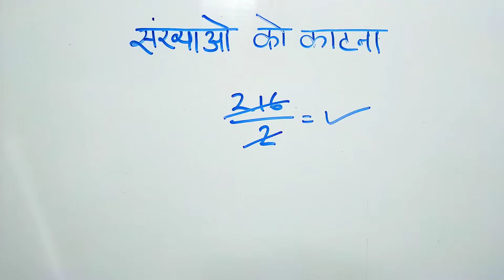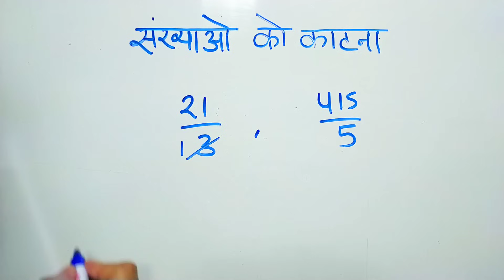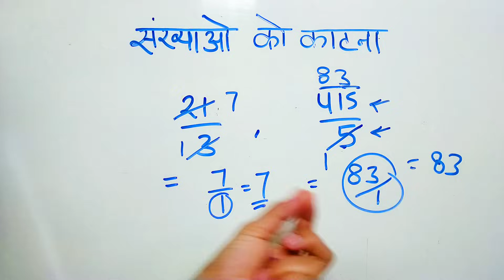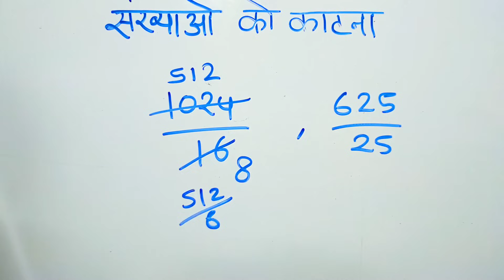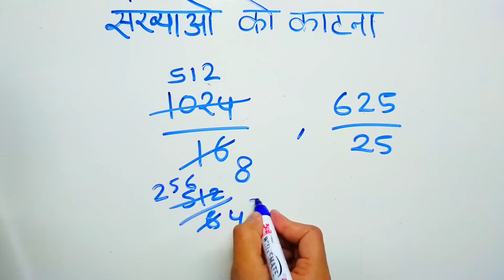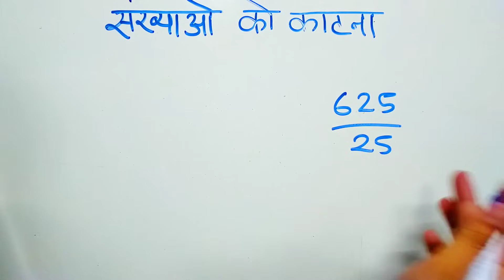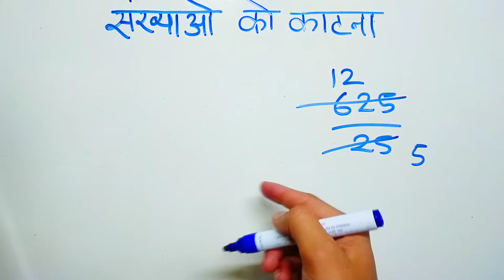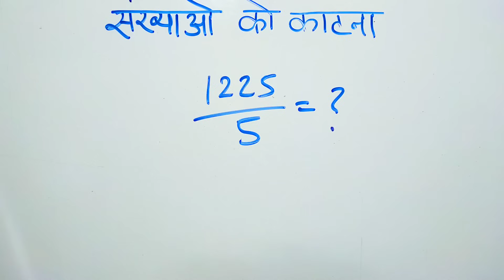संख्याओ को कैसे काटे sankhayao ko katna sikhe bhut hi asan vidhi se | js topic study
संख्याओ को कैसे काटे sankhayao ko katna sikhe bhut hi asan vidhi se

हेलो दोस्तों स्वागत है आप सभी का अपने चैंनल js topic study में दोस्तों इस वीडियो में मैंने बताया है कि संख्याओं को कैसे काटा जाता है दोस्तों अगर आप ये वीडियो पूरा देख लेते हैं तो आप कितने ही बड़े नम्बर को बहुत ही आसानी से काट सकते है।

hello friends Swagat hai aap sabhi ka aapke apne YouTube channel js topic study Mein.

doston is video mein bataya gaya hai ki aap sankhyaon ko kaise kat sakte hain

to doston agar aap ye Video dekh Lete Hain
To aap sankhyaon ko bahut hi aasani se Kat sakte hain

Ankhiyon Ko Kaise khate Hain
Kaise khate Hain sankhyaon ko
sankhyaon ko kaatna sikhe

संख्याओं को कैसे काटते हैं
divisibility rules
sankhyaon ko kaise katate hain
bhag karne ka aasan tarika
bhag karna bhag kaise karen

Time Stamps :
00:00 INTRODUCTION
01:10 प्रश्न नम्बर 1
01:41 प्रश्न नम्बर 2
03:21 प्रश्न नम्बर 3
06:29 प्रश्न नम्बर 4